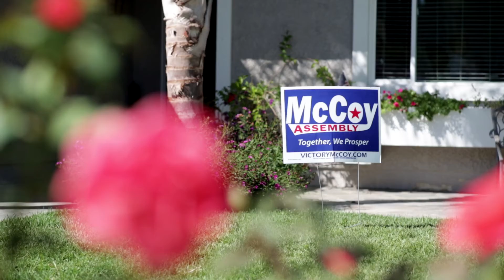Rob McCoy - Assemble The Community